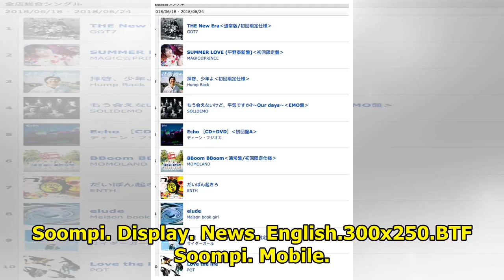GOT7 Tops Tower Records' Weekly Chart With "THE New Era"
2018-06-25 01:04:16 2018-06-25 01:39:03 Shares 4K Display. Sharethrough. Soompi.1x1 GOT7’s newest Ja...